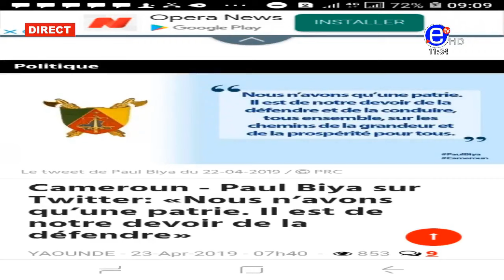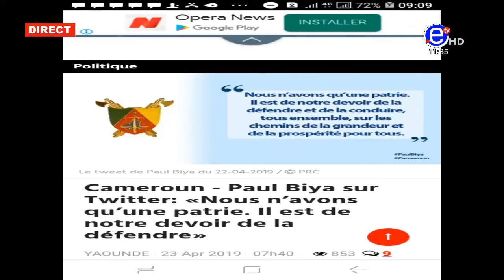10 12 LE ZENITH DU MARDI 23 AVRIL 2019 EQUINOXE TV